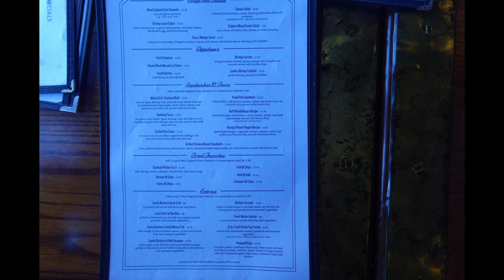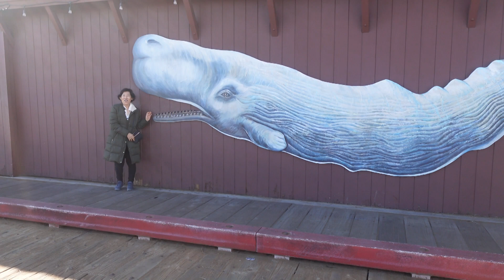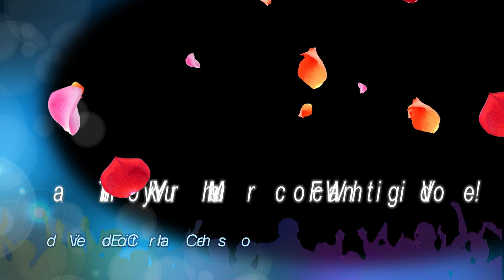Santa Barbara Pier,Ca,USA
December 23rd,Friday,2022